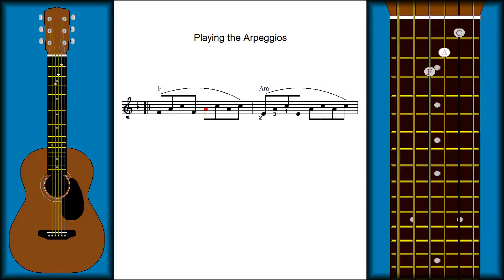CH9 L2 PG15 - Playing the Arpeggios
The same chords remain after measure 14, but they are played differently.

The notes are played one at a time as the chord unfolds in a pattern of eighth notes throughout the measure.

The slur above the notes indicates to let the notes continue to ring as you move through the measure.

Chords played in this way are called Arpeggios.

These arpeggios follow a consistent picking pattern.

Try measures 14 and 15 now, and remember to hold the chords throughout each measure.